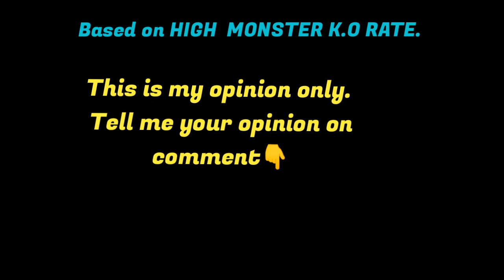10 BEST MONSTERS IN MONSTER MASTERS 2024 [MONSTER MASTER]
2024 BEST MONSTERS IN MONSTER MASTERS

00:00/ MONSTER MASTERS BEST MONSTERS
00:01/ TOP10 BEST MONSTERS MONSTER MASTERS 2024